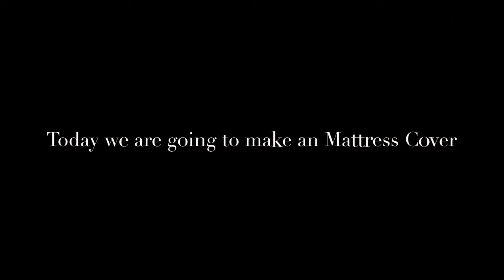How to make a mattress cover|| dadsoddjob|| DIY WORK || easy DIY work from home🤩🤩💯💫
Very simple to make .
See the video fully and enjoy by doing it.
This is an type of craft.
It is antidust and it is now neat.
watch our latest video guys